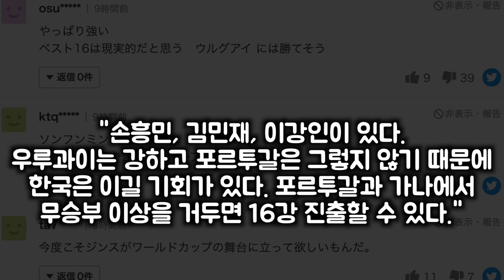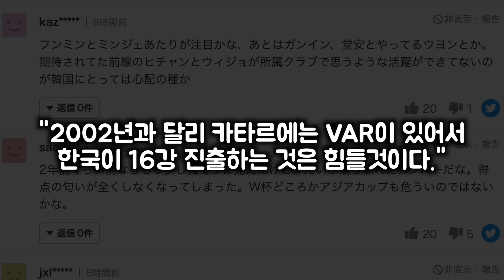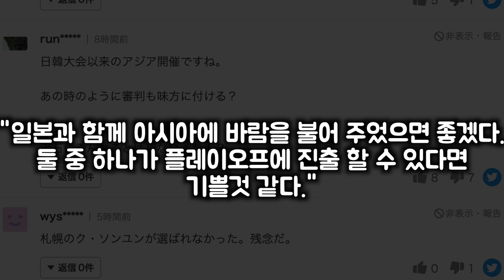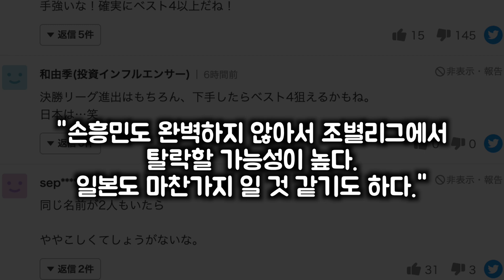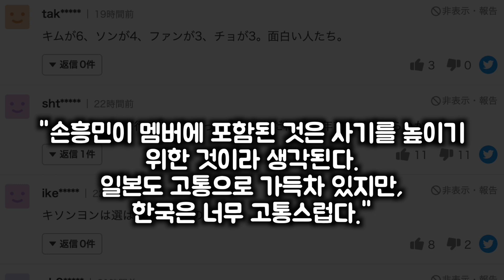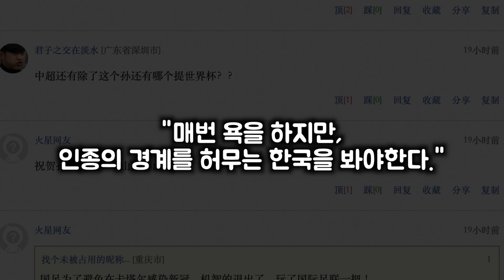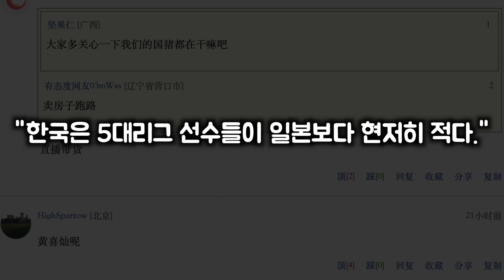해외반응 | 🇯🇵 🇨🇳 카타르 월드컵 대표팀 명단을 본 일본반응, 중국반응.